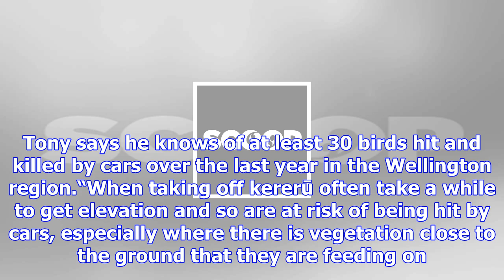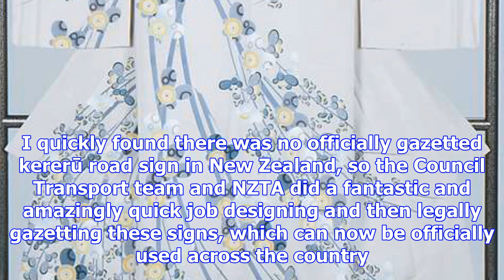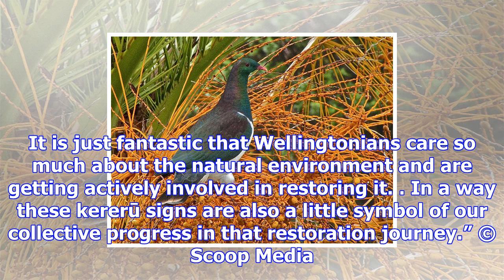World’s first official kererū road safety signs installed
Thursday, 7 December 2017, 5:18 pm Press Release: Wellington City Council In an effort to make our s...